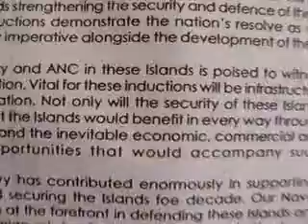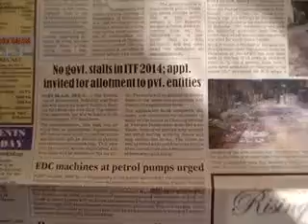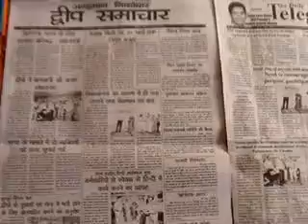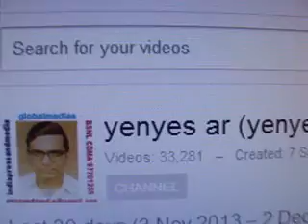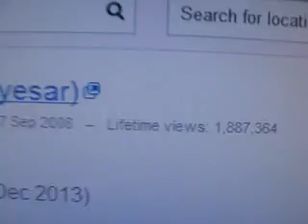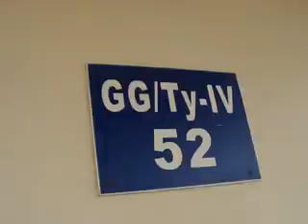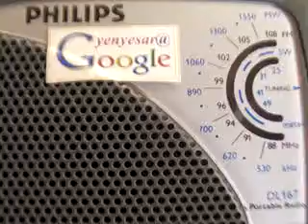AIRpb4Dec'13AMnewsThankingMedias edweep i newspaperiNDiAislandsmobilepress